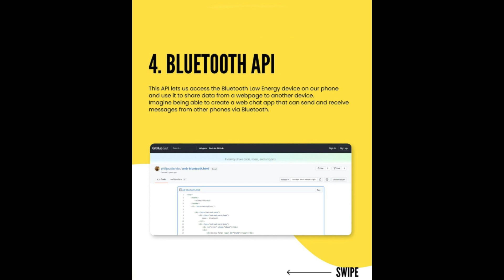Top useful web apis in 2021